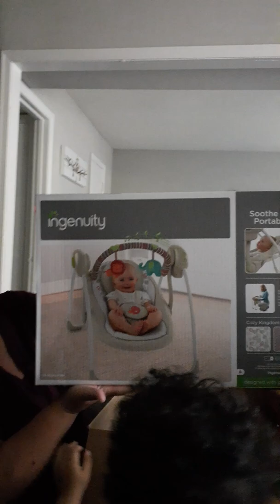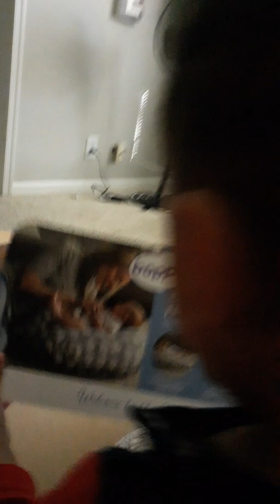24 Weeks Baby Gifts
24 Weeks Pregnant  with Twin Girls